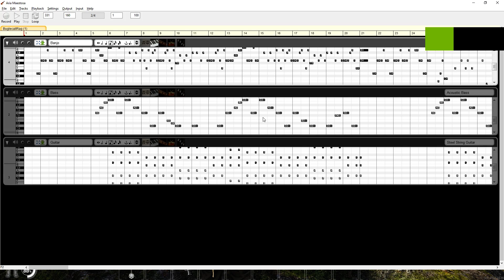Banjo Master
This should come to no surprise that it isn't legit. I used MIDI software like Aria Maestosa and some software to mimic a MIDI input/output and ran music through the game. And It seems to work phenomenally.